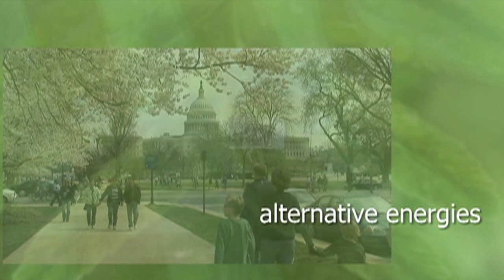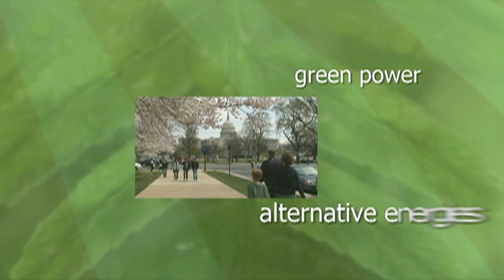David Piller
Vote Hemp is a national, single-issue, non-profit advocacy group founded in 2000 by members of the hemp industry to remove barriers to industrial hemp farming in the U.S. through education, legislation and advocacy. We work to build grassroots support for hemp through voter education, registration and mobilization, as well as defend against any new laws, regulations or policies that would prohibit or restrict hemp trade.

Industrial hemp is the non-psychoactive, low-THC, oilseed and fiber varieties of the Cannabis sativa plant. Hemp has absolutely no use as a recreational drug.